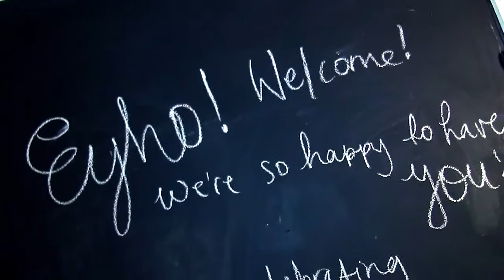What is a Food Jam?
We are often asked... what exactly is a Food Jam?

A coming together of people to cook and have fun, pretty much sums it up, although it seems as if further explanation is always necessary to really paint the picture about just how magical the experience can be.

So we took all the footage from the numerous Food Jams that we've shot over time, and compiled this little introduction to Food Jams video.